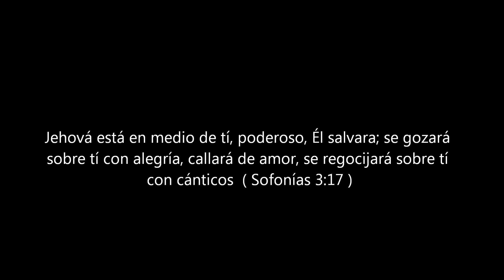Lléname de ti. Gerardo Carrillo Flores